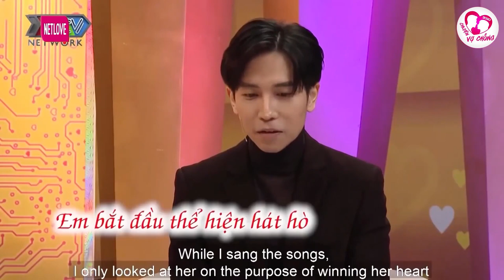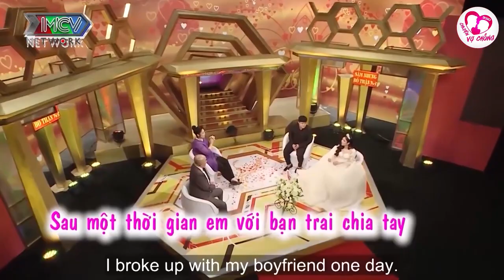Giá trị của người phụ nữ được nâng cao dưới bàn tay của chị đẹp, Chuyện vợ chồng hay nhất